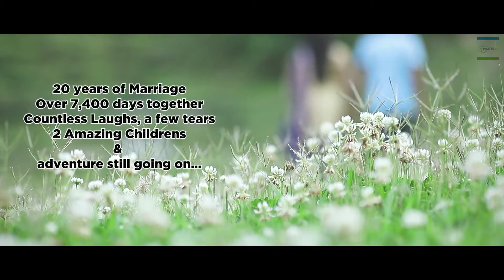मेरो हरपल तिमि - 20 Years in Marriage BALKRISHNA MAJHI & MUNA MAJHI | RAJAN THAPA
🎬️ Video Credits:-

Camera                                        :   Karmesh Shrestha | Manish Amatya
Edit                         :    Karmesh Shrestha | Manish Amatya
Poster Design      : Rajan Thapa